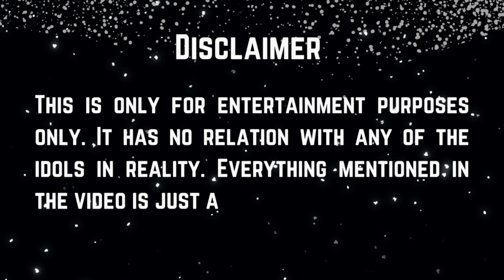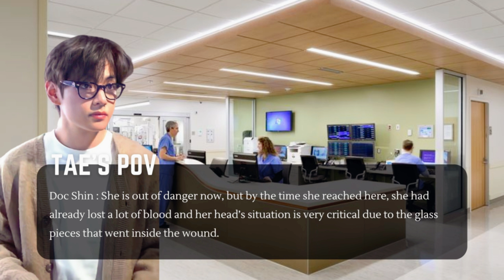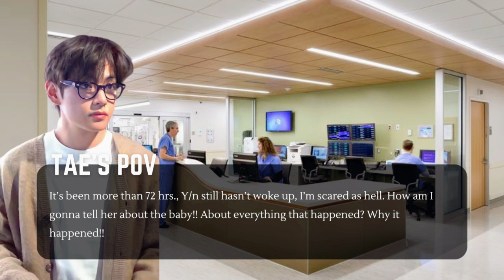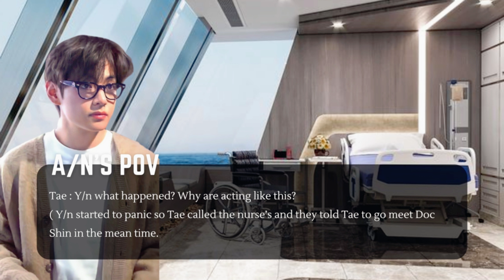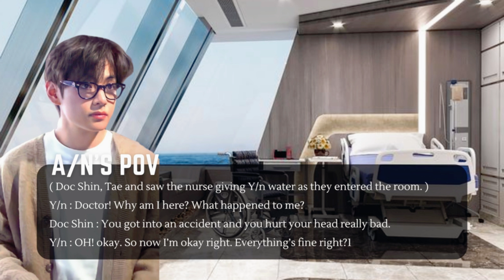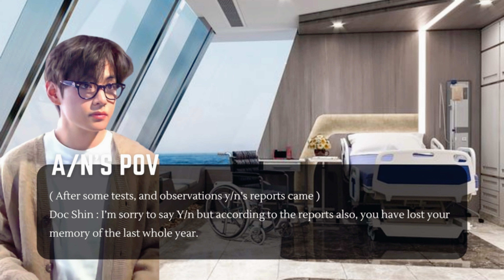When you helped the famous idol in the past but u don't remember | Part 2 | Taehyung ff untold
안녕하세요 !!🌈
This is the part 2 of the fanfiction posted before! If you haven't watched the 1st part! Go watch now!

*NO COPYRIGHT INFRINGMENT INTENDED. I ONLY OWN THE STORYLINE AND THE EDITS MADE.* 💜💜💜

》Don't COPY or REPOST my work please!!
  The storyline belongs to me and I don't permit
  rewrite of the fiction !!

KDRAMA TIKTOK edits
KDRAMA edits
KDRAMA TIKTOK
KDRAMA recommendation